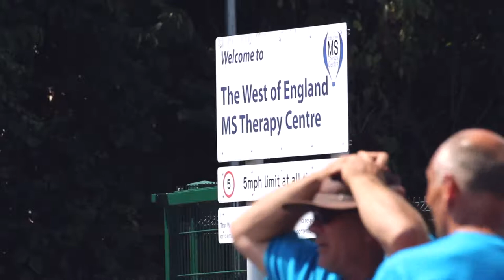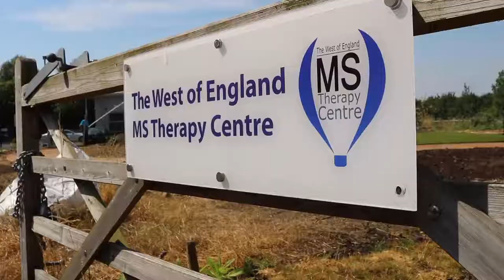Water Force volunteering with Avon Wildlife Trust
We're proud to be supporting many charities and organisations across our region and helping out local communities with projects.

Back in the summer a few of our teams volunteered to restore and build a sensory garden, which involved us helping Avon Wildlife Trust at the West of England MS Therapy Centre in Bradley Stoke.